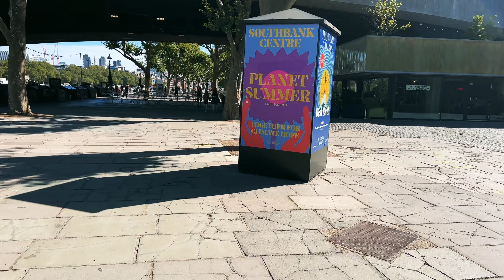Walk with Me: London South Bank (Part I)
Join me on a walking tour of London, starting at Westminster, along the South Bank of the Thames.
Experience the sights, sounds and stunning river views of London’s South Bank as if you were really there.